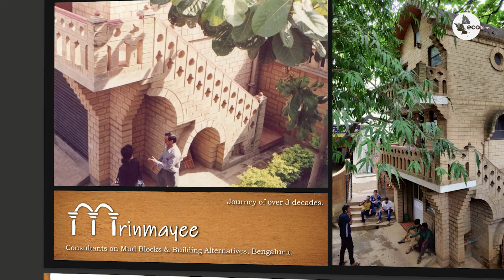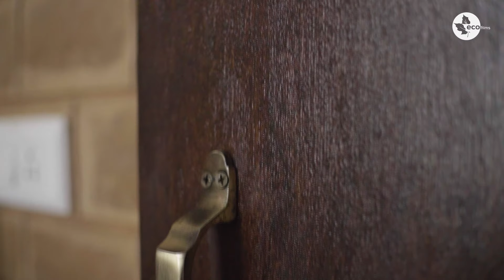How Couples Built their Dream Eco Friendly House Made of Mud | Sustainable living !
Mrinmayee - Consultants on Stabilized Mud Blocks and Building Alternatives

Vani Kannan and her husband Balaji, who had been living in England for the past 16 years.Vani, a business analyst turned yoga teacher.
Bengaluru based firm Mahijaa that has been building sustainable homes for over a decade reached out to them.